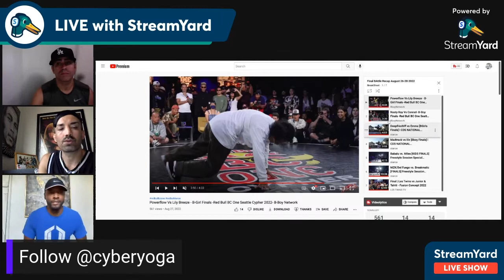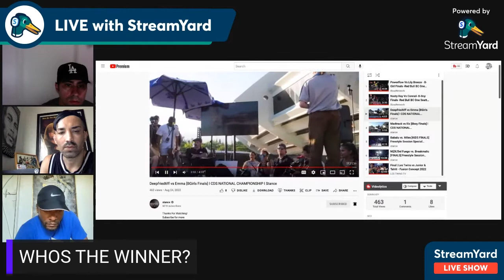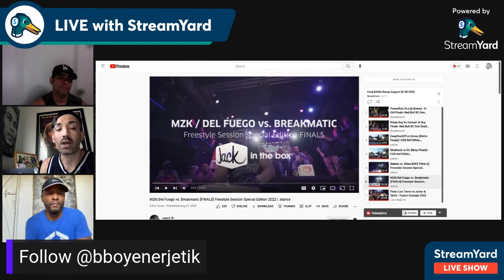BreakStreet Battle Reviews Aug 2022 Ep. 1 Guest: WEST COAST ROCKERS "CYBERYOGA" & "BBOY ENERJET1K"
Welcome to the First BreakStreet Battle Recap Review!

"Episode 1 with Special Guest: "WEST COAST ROCKERS"
0:00-3:15

CYBERYOGA AKA LAMONTE GOODE (Formelly known as BBoy Tailz)

Today we review The final BBoy , Bgirl and Youth battles that took place around the world over the weekend of August 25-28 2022

Battles reviewed and Guest host decision on Battles

Powerflow Vs Lily Breeze - B-Girl Finals -Red Bull BC One Seattle Cypher 2022- B-Boy Network "03:15-12:15"

Friction:Bgirl  Lily Breeze
Cyberyoga: Bgirl LIly Breeze
Enerjetik: Bgirl Lily Breeze

Actual winner: Bgirl Powerflow

Friction: Conrad
Cyberyoga: Nasty Ray
Enerjetik: Conrad

Actual winner: Conrad

Friction: Bgirl Deepfriedtiff
Cyberyoga: Bgirl Deepfriedtiff
Enerjetik: Bgirl Deepfriedtiff

Actual Winner: Bgirl Deepfriedtiff

Friction: Illz
Cyberyoga: Illz
Enerjetik: Illz

Actual Winner: Illz

Friction: Babalu
Cyberyoga: Miles
Enerjetik: Miles

Actual Winner: Babalu

Friction: Tie
Cyberyoga: Tie "FIRST TIE CALLED ON BREAKSTREET!!"
Enerjetik:  MZK/ Del Fuego

Actual winner: MZK/Del Fuego

WATCH ALL THE BATTLES ON LINKS!

Breakstreet will be doing weekly reviews, recapping the dance battles!

Every Tuesday tune in!!

Wanna be a Better Youtuber?